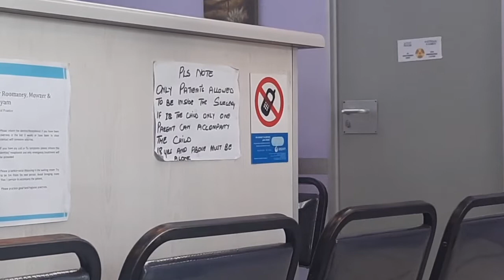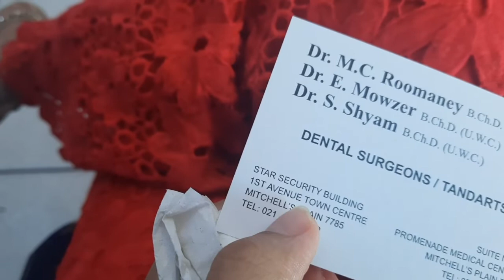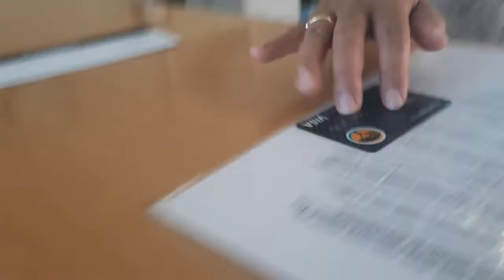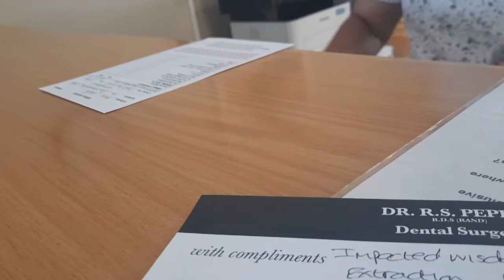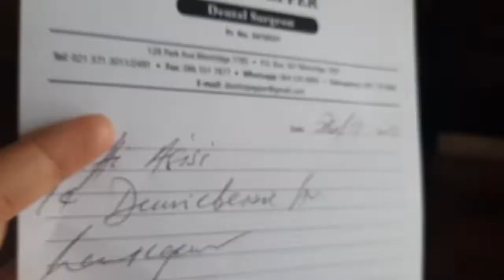Pengalaman cabut gigi geraham di Afrika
Hai semua kalau kalian gigi geraham atau gigi bungsu nya di cabut apa tidak?
awal cerita ni ya, bertahun tahun ini gigi geraham saya kanan dan kiri tumbuh, singkat cerita udah 9 tahun saya membiarkan gigi saya ini tumbuh, namun semakin kesini semakin banyak rasa sakit yang saya harus tanggung karena gigi ini tumbuh dan menggesek gigi sebelah nya dan tumbuh nya juga miring di karenakan tidak ada lagi tempat untuk dia tumbuh, luar biasa selama ini saya menahan sakit karena takut untuk cabut gigi, tetapi setelah saya pertahankan ini gigi ternyata gak worth it gitu gaes. selama ini saya gak pernah amandel, ternyata tahun ini kena karena ini gigi terkoneksi Saraf nya ke telinga, mata dan tenggorokan. jadi setiap kali dia sakit mau tumbuh dia mempengaruhi saraf2 saya yg lainnya.
dan akhirnya saya memutuskan untuk mencabut saja yang bagian kanan ini karena sudah overwhelming sekali
begini lah ya ternyata habis cabut ya nyut nyut tp rasa sakit nya ya masih wajar2 aja
bulan depan saya akan cabut lagi gigi geraham bagian kiri 😅 pokoknya maju terus...